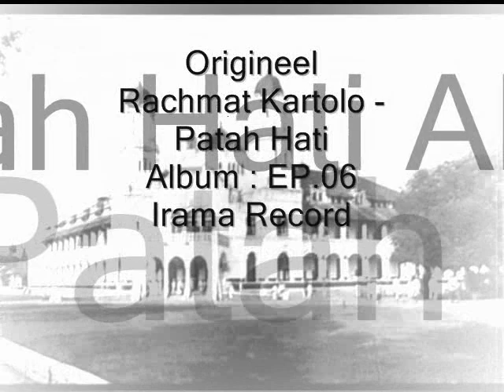Origineel Rachmat Kartolo - Patah Hati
LP's uit de jaren zestig Indonesië, van pakhuis van mijn vader, de omstandigheden veel beschadigd zijn, geen dekking beeld, er is alleen de zanger van de naam, zoals Rita Zahara, Tuty Subardjo, Rachmat Kartolo, Lilis Surjani, S. Warno, Onny Surjono